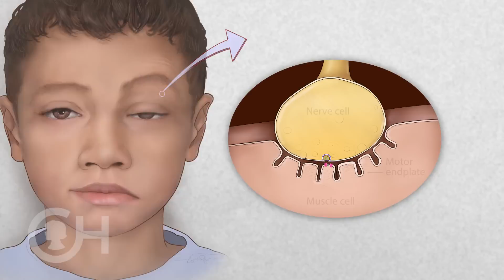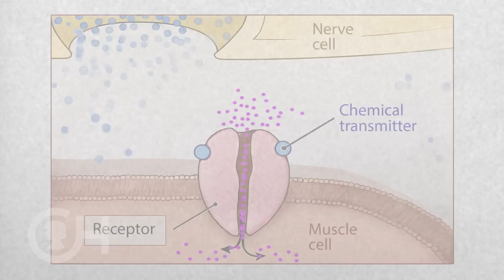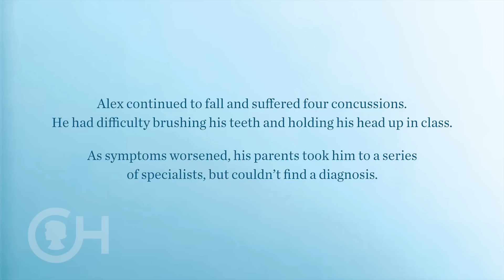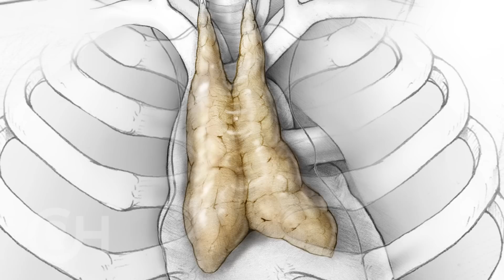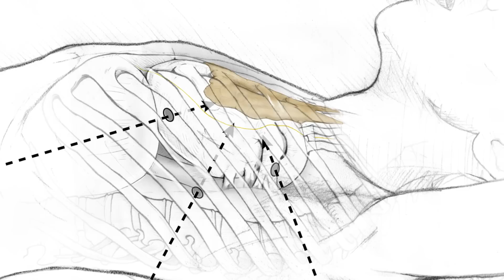Myasthenia Gravis in Children and Teenagers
Myasthenia gravis is a rare autoimmune disorder that causes symptoms such as a drooping eyelid and muscle weakness.

In children and adolescents the disease is called juvenile myasthenia gravis (JMG). A team at The Children's Hospital of Philadelphia (CHOP) is one of the most experienced in the world in treating juvenile myasthenia gravis. Many thanks to the Zalewski family, whose generous support helped make this video possible.

Ocular myasthenia gravis is one form of the disease, with droopy eyelid (ptosis) the primary symptom.  Generalized myasthenia gravis, when the disease affects more of the body, includes symptoms such as double vision (diplopia); difficulty breathing, speaking, swallowing, and/or chewing; weakness of arms and legs; difficulty holding your head up; tiring easily; and falling easily. Some patients can't smile because of facial weakness.

At CHOP, neurologists, neuro-ophthalmologists and pediatric surgeons work together to provide treatment for myasthenia gravis. Myasthenia gravis treatment includes medicines and thymectomy, surgery to remove the thymus, which can result in complete remission. CHOP has the highest volume for this surgery in children in North America.

MG disease is caused by the antibodies of the immune system mistakenly blocking neurotransmitters (acetylcholine) released by the nerve cell to send signals to the muscle cells. The symptoms are caused by the disrupted communication between nerve and muscle.